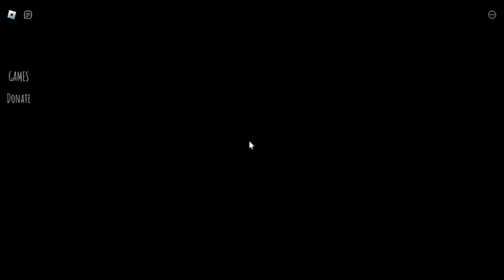Become a Cleaner! ROBLOX - Night Cleaner - Full Gameplay